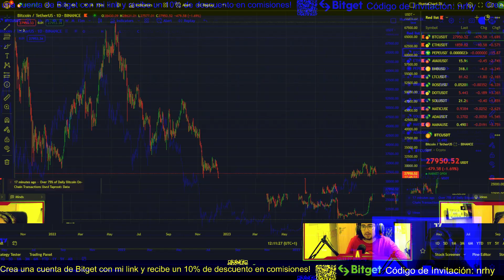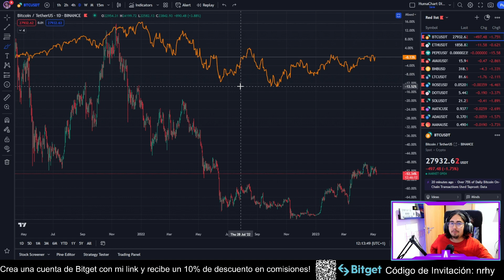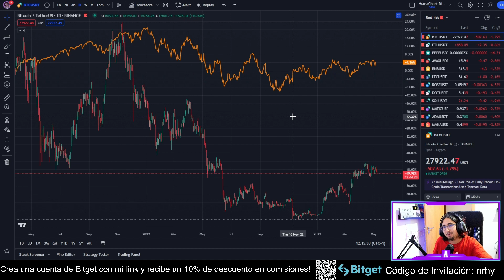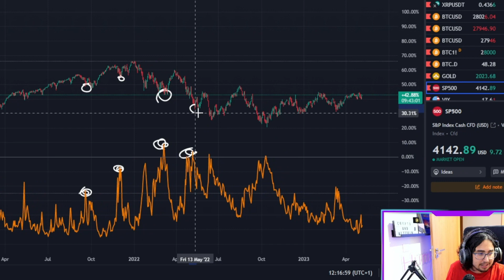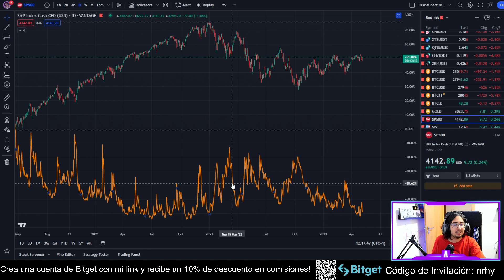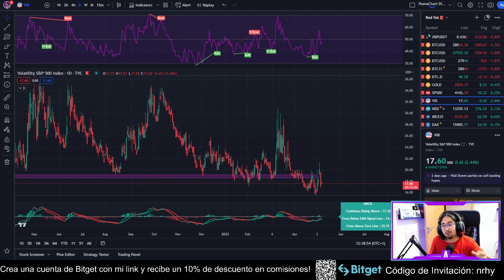La IMPORTANCIA de la BOLSA y VIX | Activos de RIESGO | Curso ANÁLISIS TÉCNICO y TRADING COMPLETO #27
Consigue mi indicador de señales GRATIS: Escribe un correo a con tu UID de Bitget y tu nombre de usuario de Tradingview

Canal de Telegram oficial con novedades del canal, análisis y avisos de directos

LEDGER - Podéis guardar vuestras criptos seguras en un Ledger